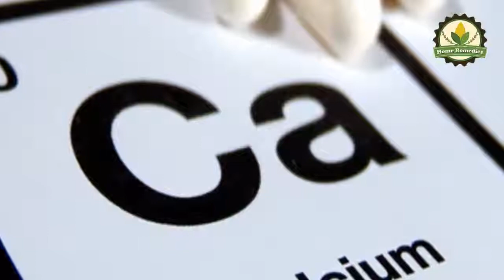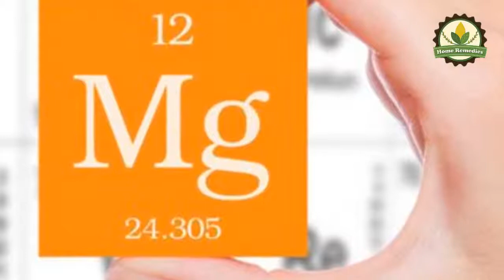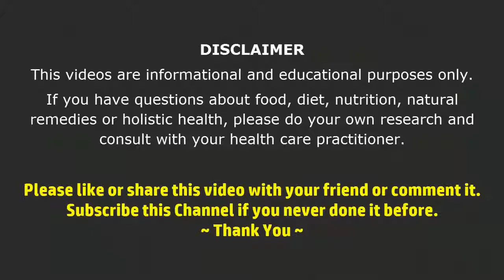Researchers Make Surprising Discovery: Magnesium, Not Calcium, Is The Key To Healthy Bones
The bones are the body part that is directly affected by calcium or the lack of.

Calcium-based foods give the bones their structure, strength and prevent them from becoming fragile.

However, recent studies confirm that calcium may not be the leading mineral that keeps the bones operative and healthy. What actually does this is magnesium commonly found in sesame seeds, spinach, broccoli, basil and sunflower seeds.

Calcium counter-effects.

When calcium levels are elevated, this usually brings risks for heart attacks, particularly in women.

As The National Osteoporosis Foundation claims, calcium supplements are not the same as dietary calcium, and by consuming calcium too much, you increase the odds for developing kidney stones and other health problems.

Pasteurized milk as well as calcium supplements are packed with calcium carbonate. This compound is very hardly absorbed if a chelating agent, such as citiric acid is not present as well.

Another study from 2007 confirmed that dietary calcium has far better effects on the body than calcium from supplements, especially in women in the postmenopausal stage.

Studies on Magnesium.

Abrams along with the Baylor College of Medicine enforced a study that monitored the magnesium intake and absorption during childhood. The results showed that magnesium was far more effective in preserving the healthy bones structure, unlike calcium. T

“Dietary magnesium intake may be an important, relatively unrecognized, factor in bone mineral accretion in children,” the researchers revealed.

“Lots of nutrients are key for children to have healthy bones. One of these appears to be magnesium,” said Abrams. “Calcium is important, but, except for those children and adolescents with very low intakes, may not be more important than magnesium.”

Since this was confirmed, it became worrying that calcium is only promoted to be beneficial for the bones, whereas magnesium was not even mentioned.

Therefore, parents were advised to give their kids planet of magnesium during their childhood to encourage the growth of bones. Also, they wanted to bring the importance of magnesium consumption out in the spotlight.

Other than in children magnesium is important for preventing bone fractures as well. One report by Kathryn M. Ride and colleagues from the University of Memphis, Tennessee, stated that elderly people ought to consume more magnesium to keep their bones healthy.

As far as diets go, the ideal magnesium ratio is 1:1 ratio. You could also implement a 2:1 ratio. Unfortunately, today’s ratio of calcium to magnesium ratio is around 10:1. This means that while calcium is widely present in our bodies, magnesium is not.

If you are looking for magnesium rich foods, you should turn to nuts, cacao, seeds and green leafy vegetables. Epsom salt can also be used topically in your everyday baths.

The best way for magnesium to work is if it is taken orally. Sometimes, people who lack this mineral are forced to take magnesium supplements.

The ideal magnesium dose on a daily basis is 350-400 mg per day; most magnesium capsules contain between 250 and 500 mg of magnesium. This dose is best taken either with meals or on an empty stomach.

Magnesium’s exact levels are hard to spot, because if the blood lacks magnesium the body withdraws it from the bones, and makes the fragile.

For this reason your blood test may turn out normal, but your bones will suffer in return. So, keep your diet in check and make sure to consume magnesium-based foods at all times- this will guarantee both healthy bones and strong blood consistency.